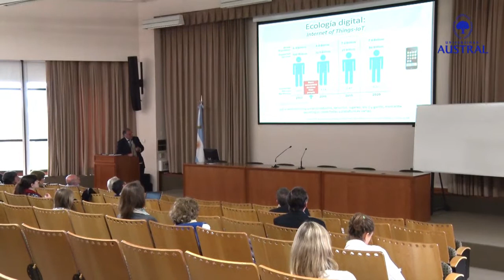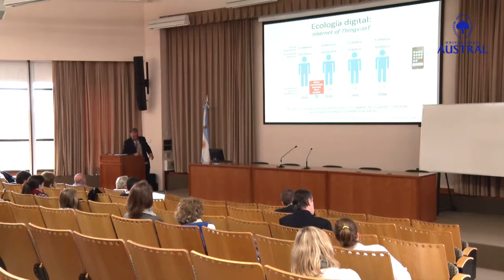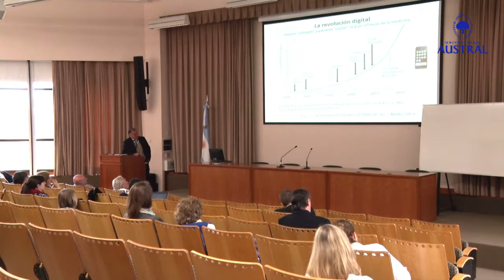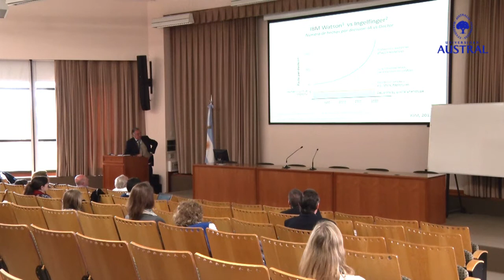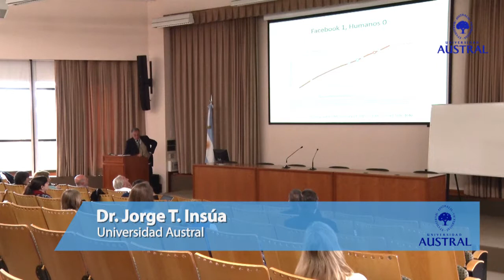Dr. Jorge Insúa - Transhumanismo y el futuro de la Medicina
Transhumanismo y el futuro de la Medicina

Dr. Jorge Insúa
Instituto de Filosofía – Universidad Austral